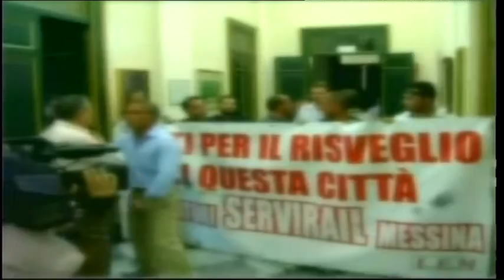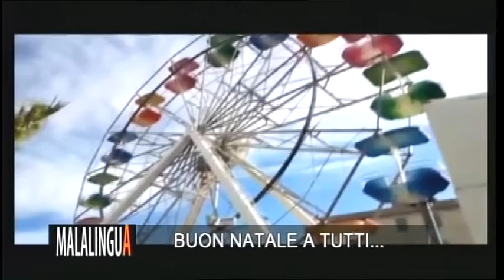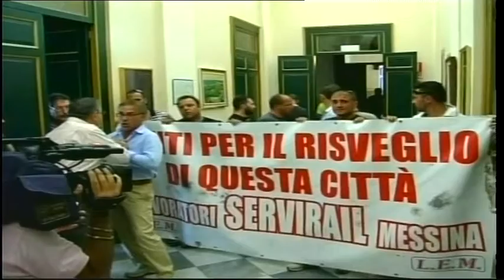MALALINGUA 22 12 2017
DIVERSAMENTE NATALE